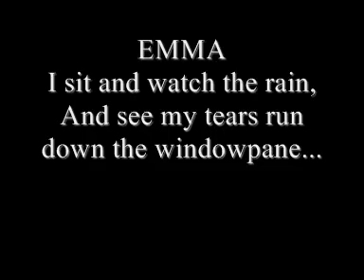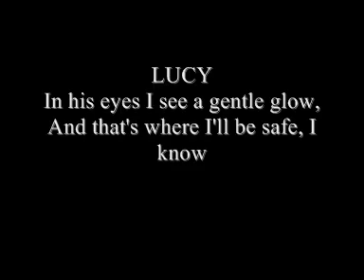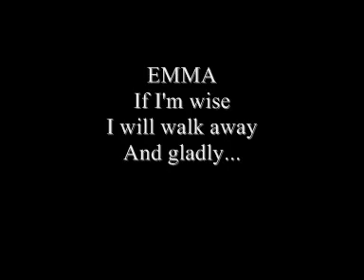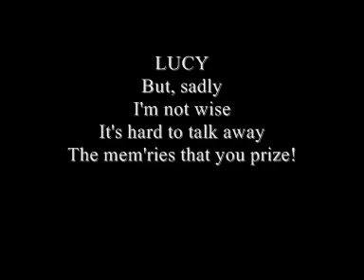Jekyll and Hyde 'In his eyes' karaoke / instrumental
Hi everyone!
This is a karaoke version I made of the beautiful song 'In his eyes', a duet from the musical Jekyll and Hyde. You can use this to sing with your friend :)

If you use this karaoke, please comment and I would love it if you video responded!